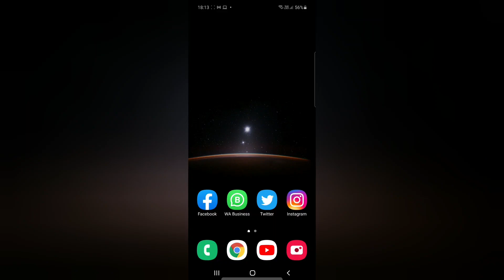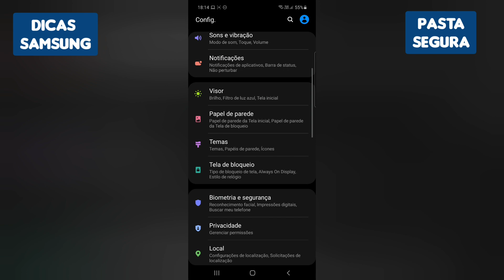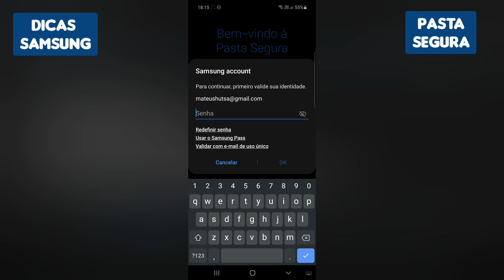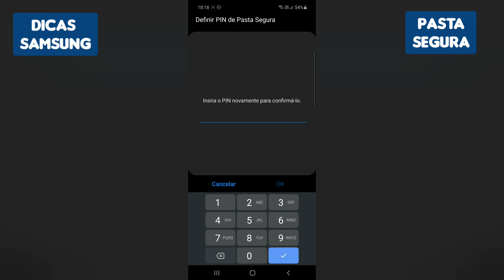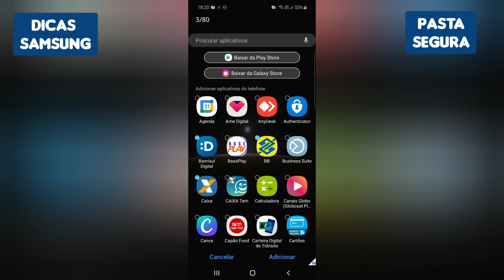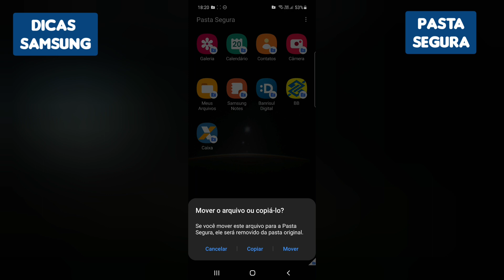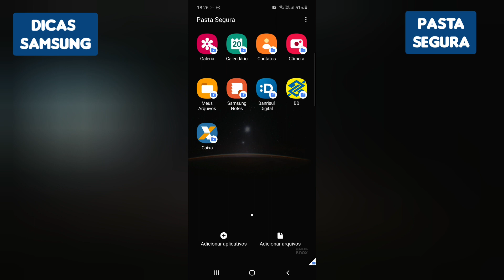PASTA SEGURA SAMSUNG - Como colocar senha em apps e arquivos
Olá!

No vídeo de hoje vamos ensinar você a proteger seus arquivos e apps com senha, através da função pasta segura disponível nos telefones Samsung.